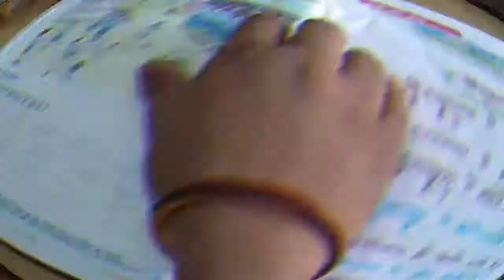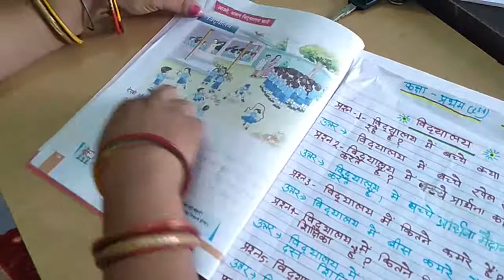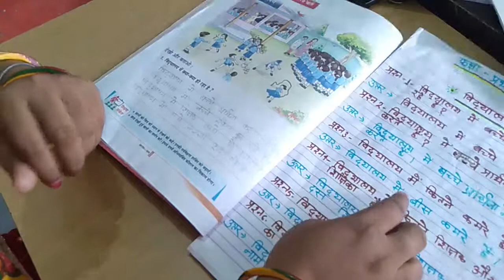1st - Hindi (Page no. - 10)